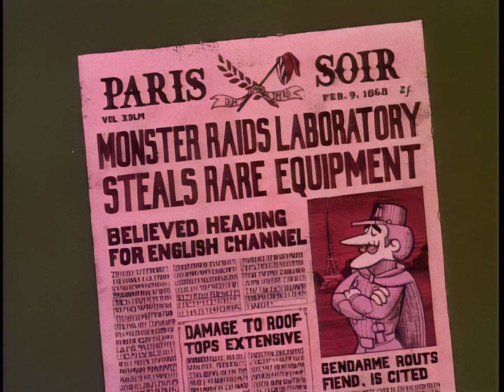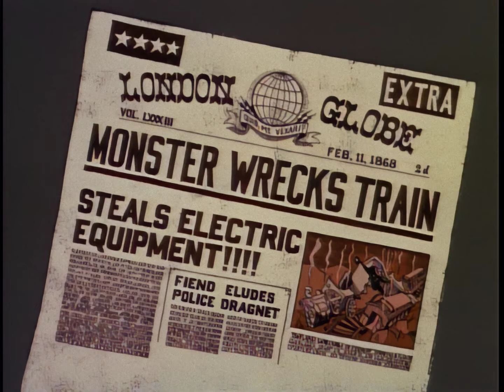20 - Doutor Frankenstein (1964)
As Maiores Histórias de Todos os Tempos apresentadas por Mr. Magoo com dublagem clássica AIC.